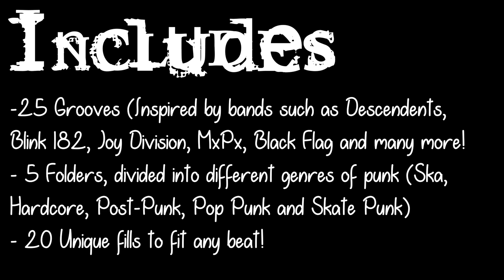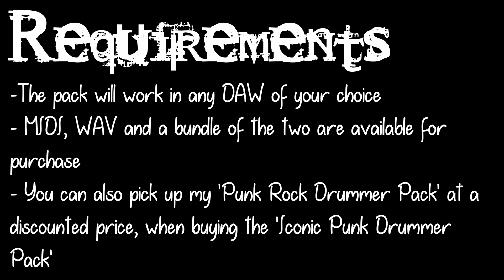(NEW) Iconic Punk Drummer Pack!